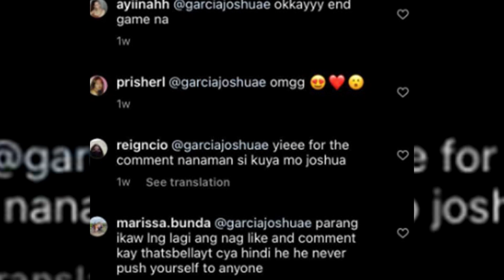KUMPIRMADO ! relasyong Joshua Garcia at Bella Racelis, isinapubliko na?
Joshua Garcia
bella racelis
bagong girlfriend ni joshua garcia
sino si bella racelis
joshua garcia new gf
Joshua garcia new update